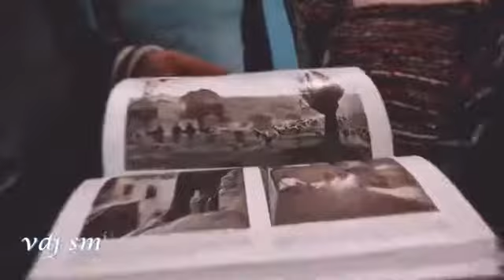Era Ameno Volkan Remix